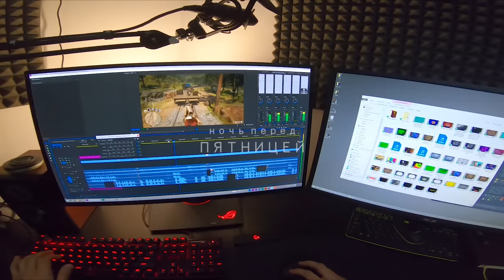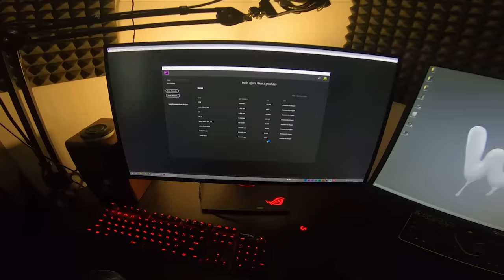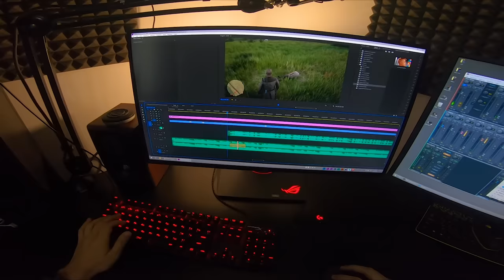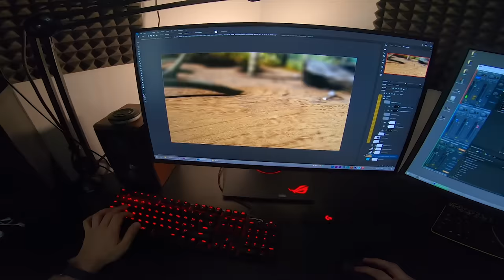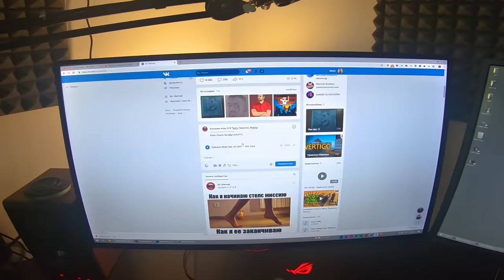[10.000.000] Пятница глазами Мармока